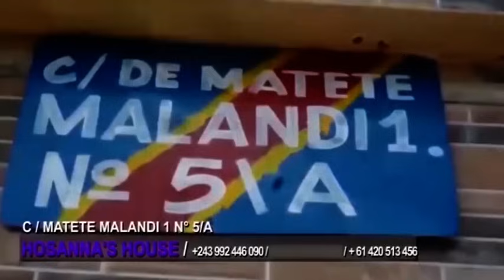NDIKA:PASTEUR JOHN CONFUSION BA ÉGLISES NA BISO BA NDIMI BASILI VALEURS BOYOKA BISAKOLI